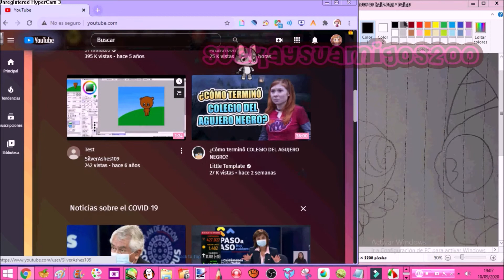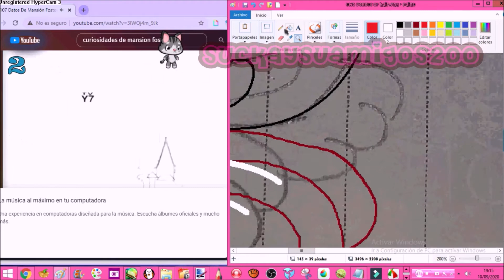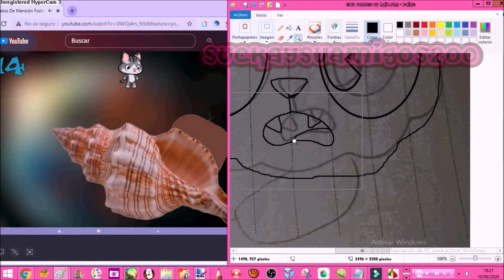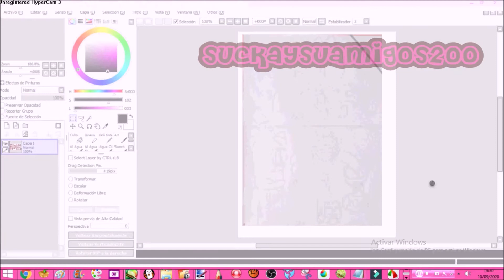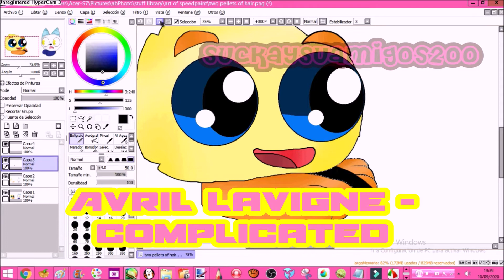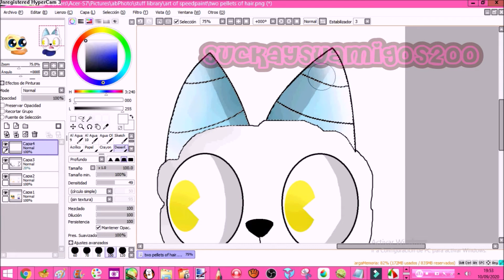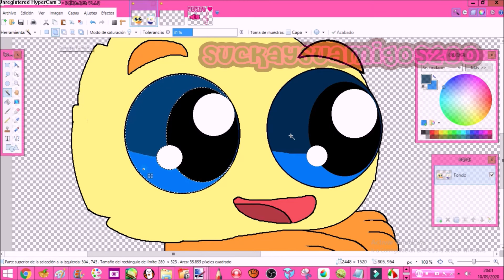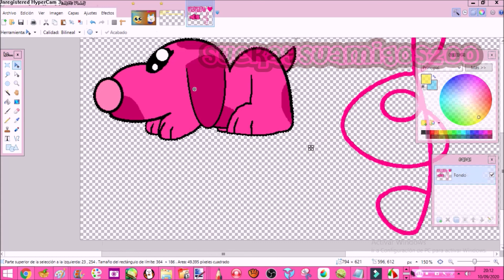speedpaint of two pellets of hair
one of the most adorable neopets of all
ps: I recorded this video before updating my pc

01:05 Song:

04:39 Song 2:

08:52 Song 3:

13:13 Song 4: